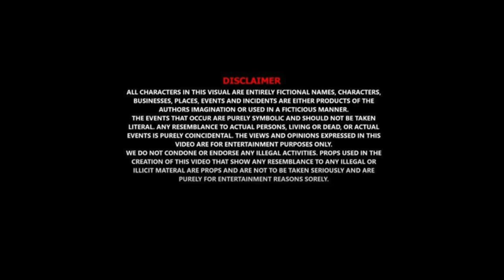Choppa - Mans From Mansfield Official Music Video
everyone from Mansfield stand up ! this one for you lot! bang this out all summer long more to come from your boy choppa.

mans from Mansfield
artist name choppa

on tour July the (28-30) with Dimzy’s 67
we out here come out side !
tickets are for sale now via skiddle.com freedom is a must